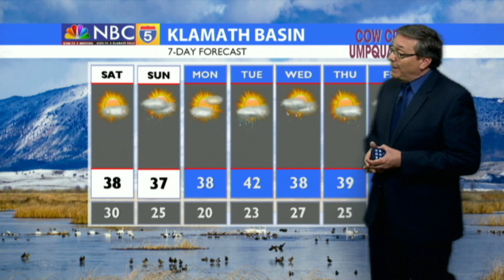Weather 01/03/2020 (PM Edition)